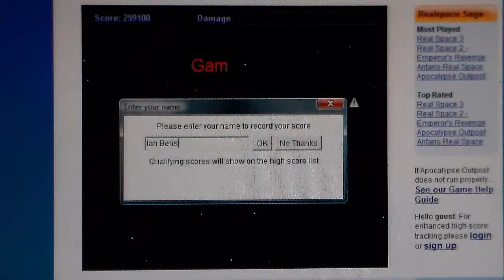AutoHotKey: Apocalypse Outpost - 259100 points!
If you can't play the game, you probably need to update your java.